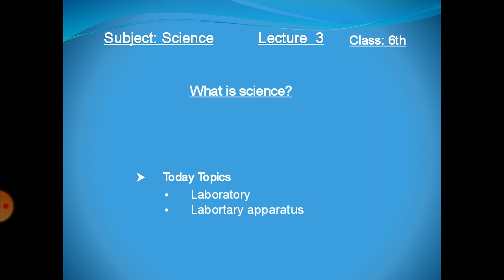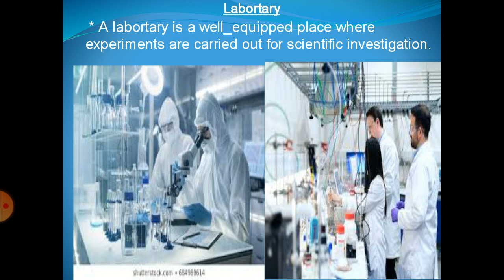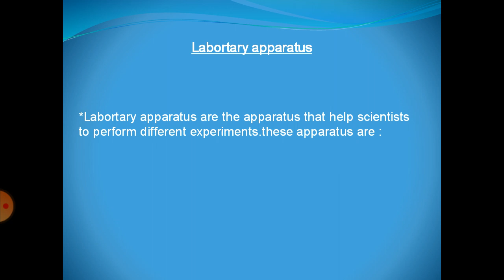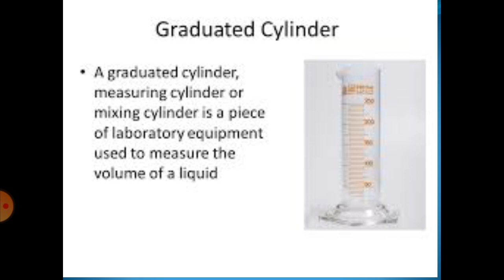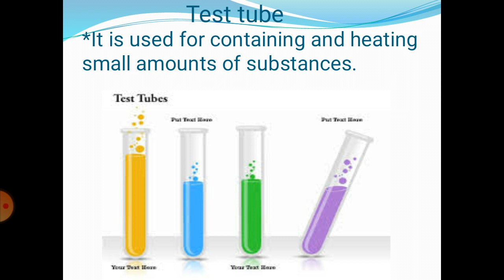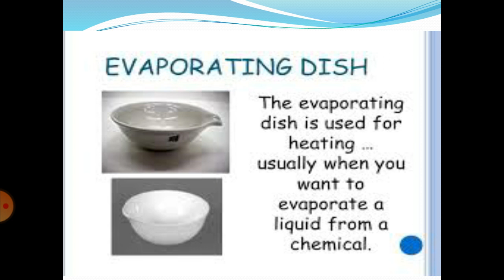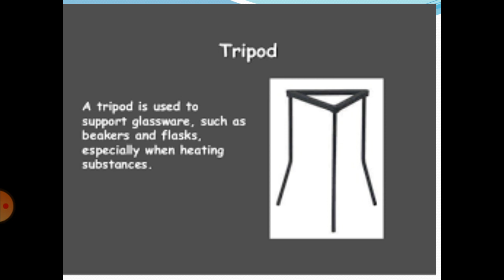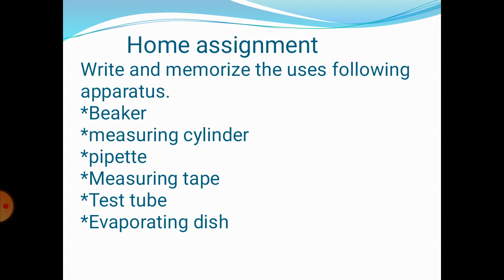Lecture 3 laboratory and laboratory operator Science Class 6